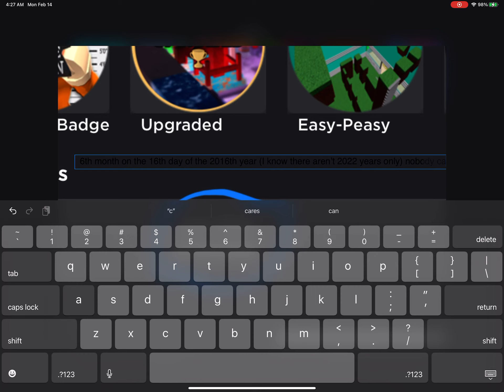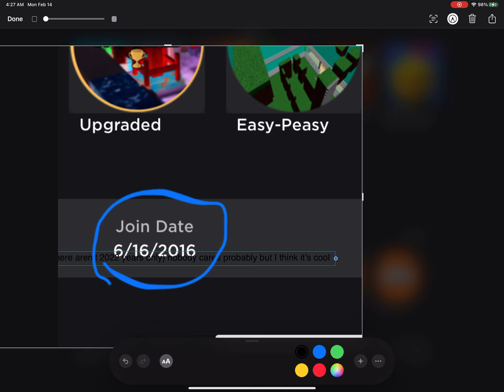hey hey look at this!